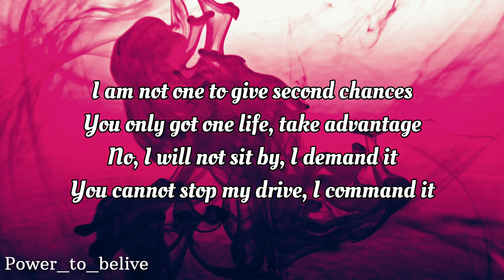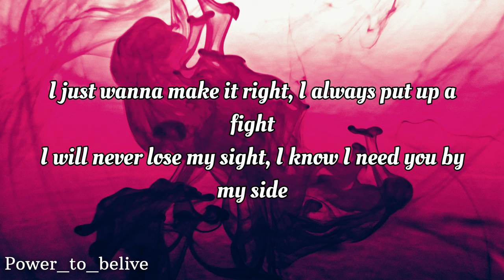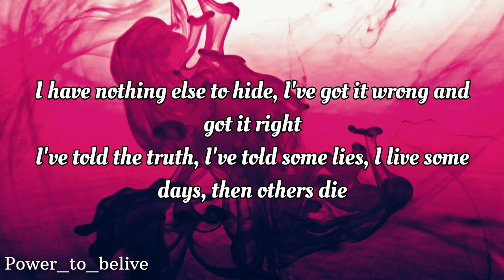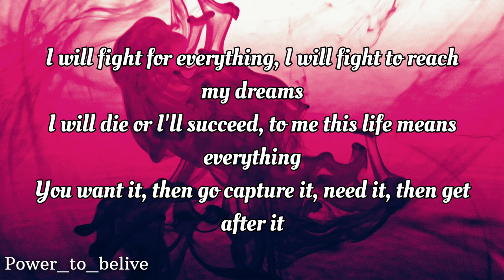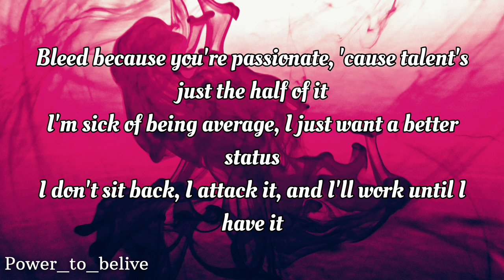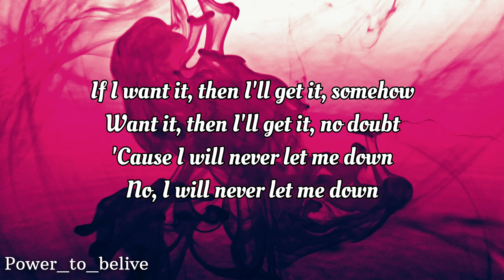NEFFEX - Let Me Down 🤘 [LYRICS]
Lyrics:
I am not one to give second chances
you only got one life take advantage
no I will not sit by i demand it
you cannot stop my drive I command it

I just wanna make it right
I always put up a fight
I will never lose my sight
I know I need you by my side

I have nothing else to hide
I’ve got it wrong and got it right
I’ve told the truth I’ve told some lies
I live some days then others die
If I want it then I’ll get it somehow
want it then I’ll get it no doubt
Cuz I will never let me down
No I will never let me down
i am never stopping now
I am never slowing down
I had a taste it’s in my mouth
and now I wannna take that crown

I will fight for everything
I will fight to reach my dreams
I will die or I’ll succeed
to me this life means everything

you want it then go capture it
need it then get after it
bleed because your passionate
cuz talents just the half of it

I’m sick of being average
I just want a better status
I don’t sit back I attack it
and Ill work until I have it